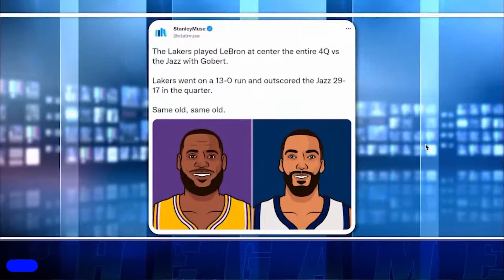The Game | Will the Lakers make the playoffs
In your opinion, can the LA Lakers reach the playoffs this season? 🤔